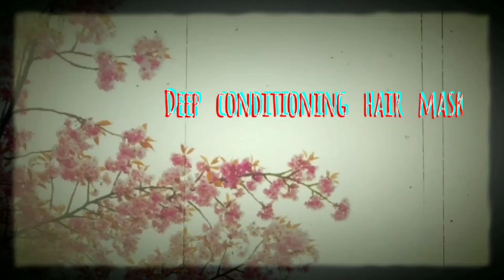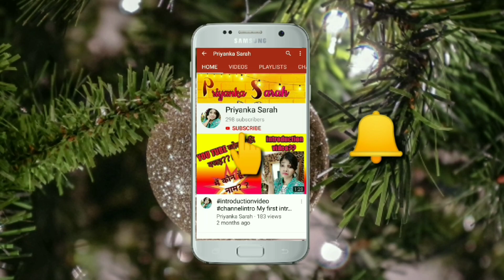Deep conditioning hair pack | Get silky hair in just one day 😍⭐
Hello everyone,

I hope you all are doing great. So, today I have this amazing DIY remedy for you guys to have silky hair  in just one day. I hope that you guys found this video helpful.

With love
Priyanka ❤

Byee
Take care❤